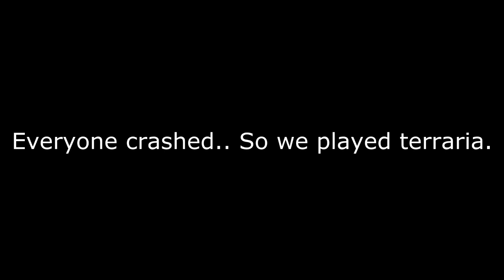The Incoherent adventure in terraria part1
Welcome to a very random episode that was recorded after the initial plan of a left 4 dead game went to s**t.

Featuring few friends..

Sharky as the vampire Link
James as frodo
Darren as Wraith (joins in later)
The guitar guy  Aiden (through skype)
And Val as himself

Extended thanks to ADJ for the server